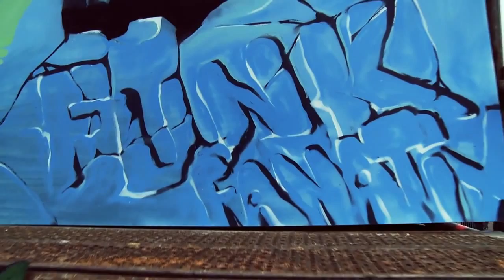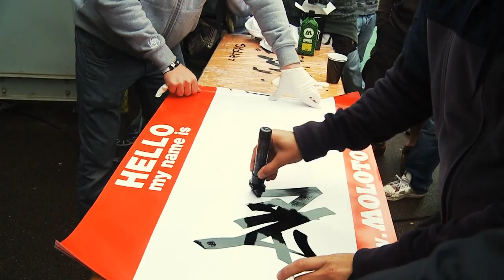Funk Fanatix Cru at Germany - Write 4 Gold - Splash Festival Tour 2009.